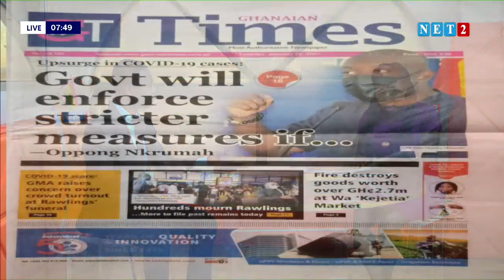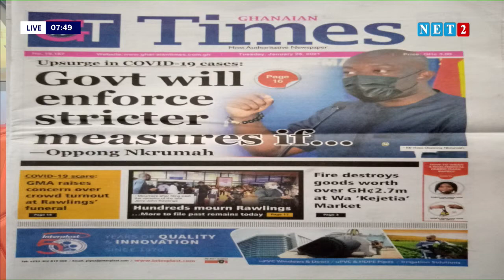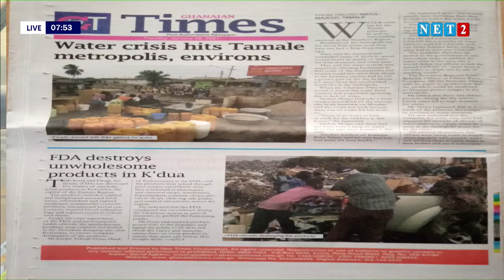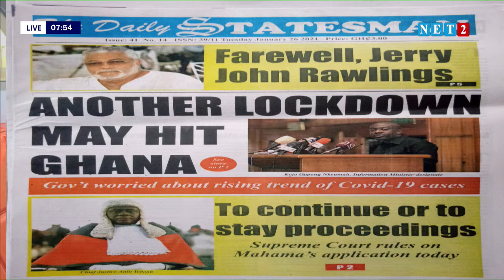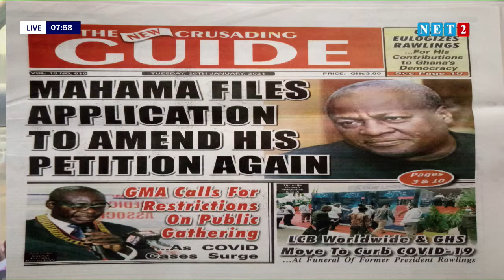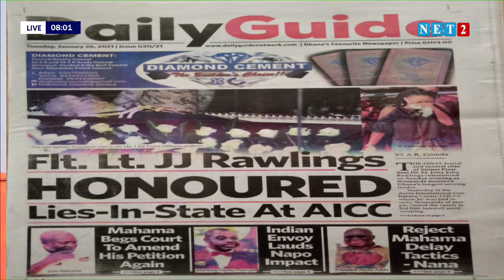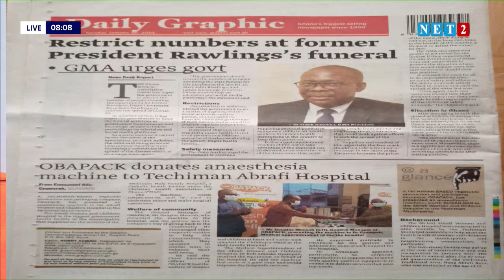THE DIALOGUE WITH ERNEST YAW KUMI - COMMUNICATIONS TEAM MEMBER, NPP(JANUARY 26, 2021)